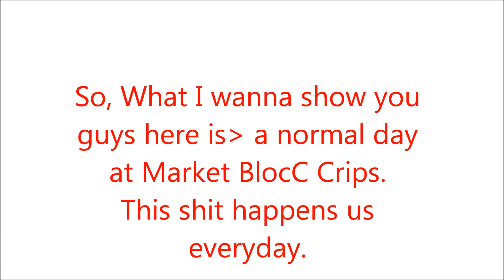MBC getting maad raided by NOOSE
Songs Made bye Drake " I'm so Praud of you "